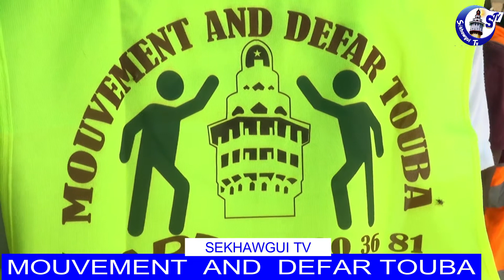Mouvement And Défar Touba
MouvementAndDéfarTouba Tl'indondation de touba Keur NianSekhawgui Tv une chaine Relig👉chaine youtube sékhawgui tv

et Culturelle - 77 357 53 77 / 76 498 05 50g Nguiranénne dara serigne khadim mbacké sékhawgui Tvouba